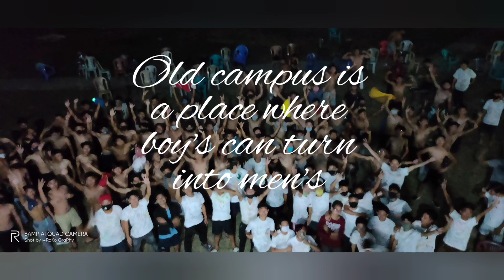Three years stay in Patkai Christian college Batch of 2021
This video is shooted by mobile phone so you may face quality problem so please try to adjust
    Special thanks to those who are a part in this video